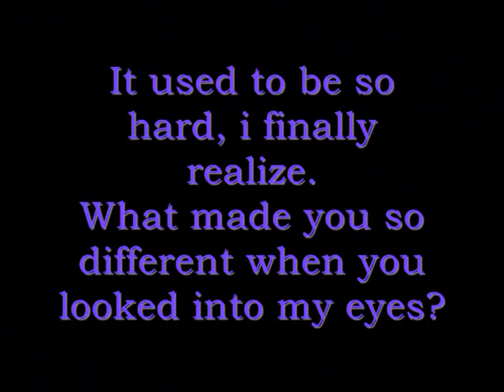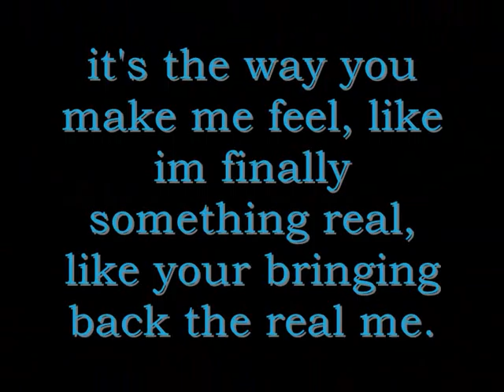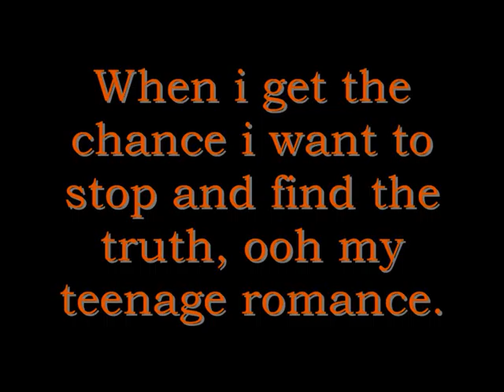jodi gray - teenage romance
these are my own lyrics and im singing it aswell xxxxx